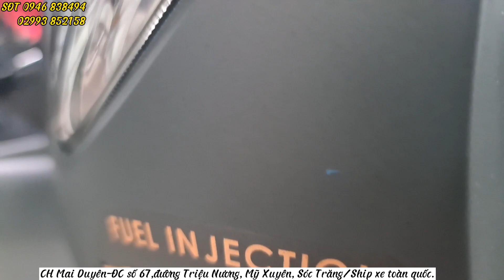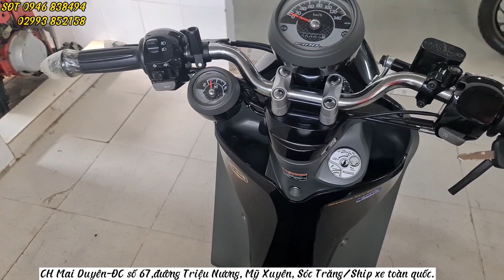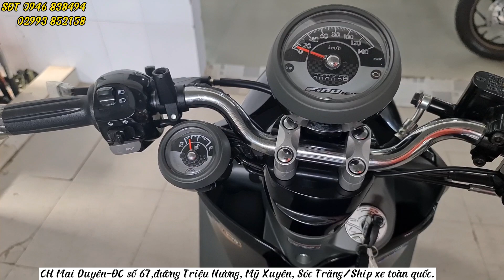Cận cảnh Yamaha Fino 125 2022 màu Xám Đen mờ phiên bản Sporty mới về CH mai Duyên, ship xe toàn quốc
ĐC số 67,đường Triệu Nương, Mỹ Xuyên, Sóc Trăng.